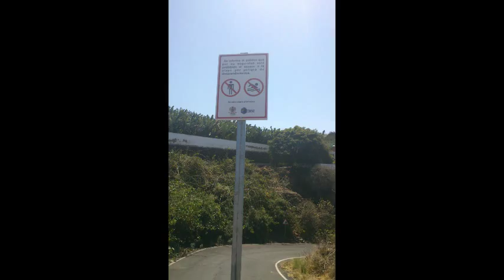De noche pal charquiviris!!